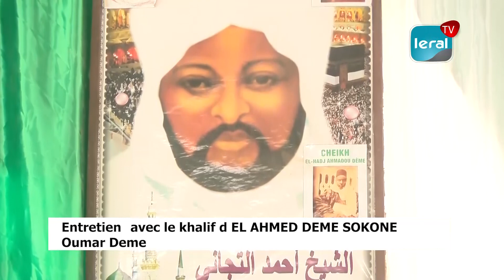63ème Gamou de Sokone: Le Khalife El Hamed Dème pour un Sénégal de paix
Le Khalife El Hamed Dème Sokone, à l'occasion de la 63ème édition du Gamou annuel a salué et prié Leral  qui a fait une couverture spécial. Le saint homme en a profité pour exhorter les populations à redoubler d'efforts, tant sur le travail que la religion. Il a aussi souhaité un Sénégal de paix, surtout avec les tensions observées ces dernières semaines.